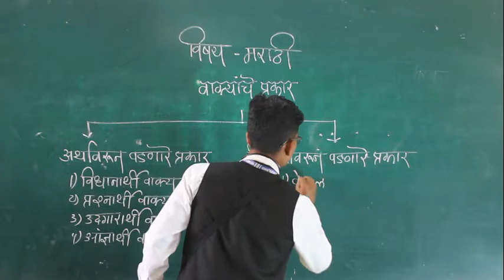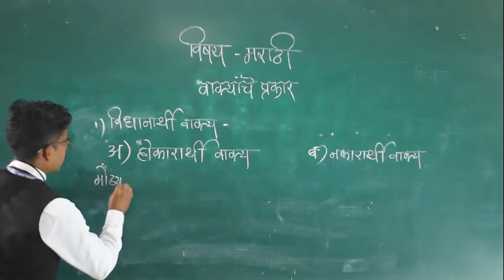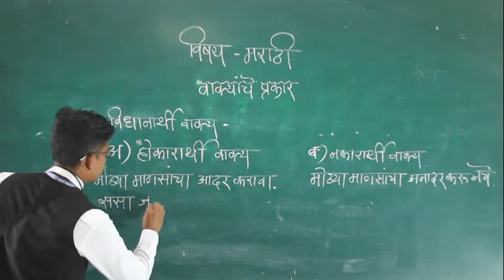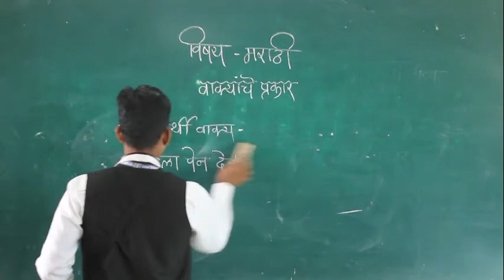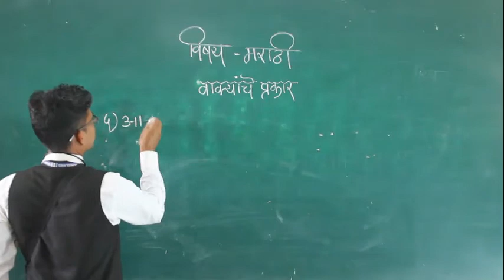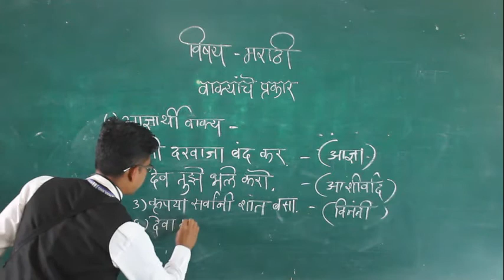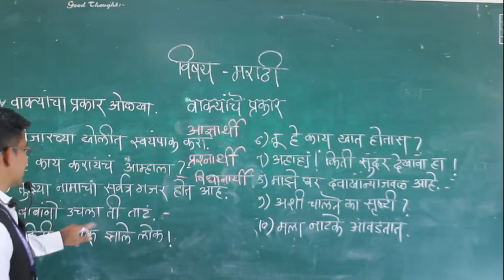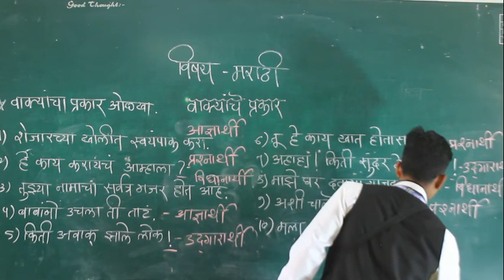SUB - MARATHI - TOPIC VAKYANCHE PRAKAR